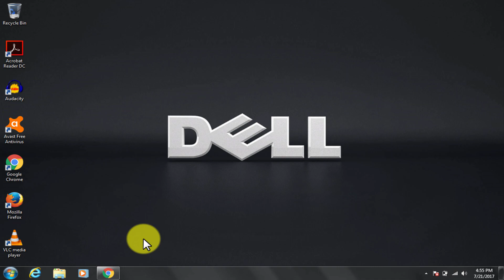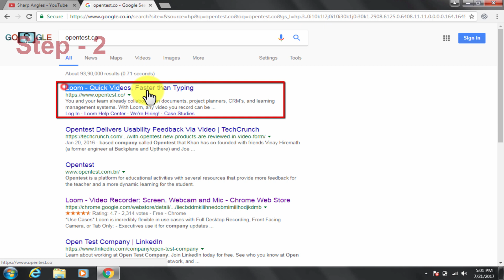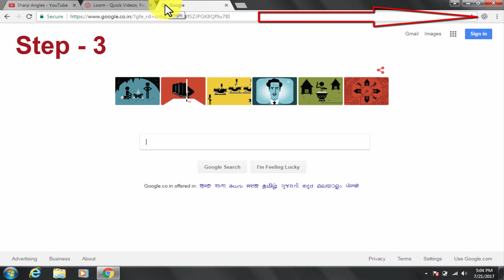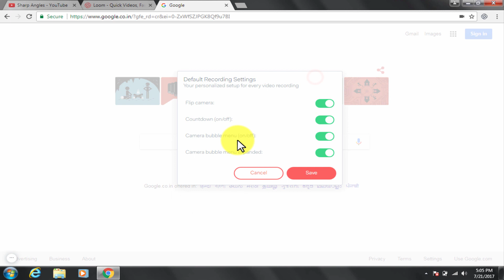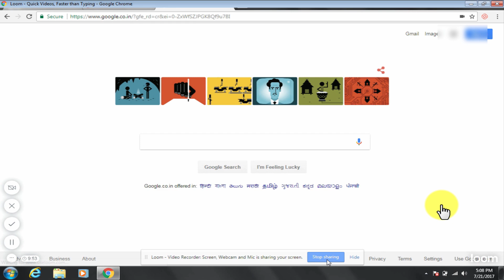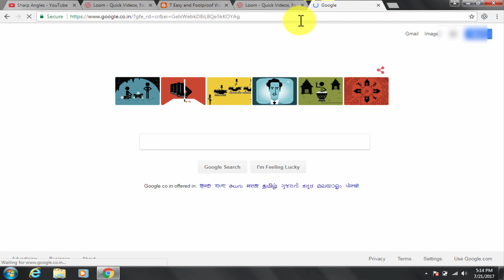Record video of WebSite / browser in Google Chrome using Loom (Windows / Mac)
Record video of WebSite / browser in Google Chrome using Loom (Windows / Mac) . This video is a DIY on Google chrome screen recorder and Screen Recorder - Chrome Web Store. this use openvid chrome extension that is  also known as loom video recorder. A tutorial on Loom – How to use Loom Video Recorder. Loom also known as openvid is an extension to Chrome browser to record chrome creen as a video (Loom (formerly Openvid)) that uses useloom.com . This video demonstrates probably one of the best and easiest ways on How to Record Your Screen on Google Chrome using openvid chrome extension. record chrome screen tutorial. open vid loom is a chrome extension that provides free screen recorder so that you can capture screen video with webcam and mic audio as a video and share online. Openvid works as a Chrome extension and record google chrome video. the video is a guide on Loom - a Chrome extension to record video.

My name is Guru. I am a working professional. I like to read, Travel and a fun loving guy. I am a bit of nosy person in nature, which helps me in finding out many new things around especially in technical and computer world. Sharp Angles YouTube channel is a platform where i get to share my such Passion with global audience.

Please Check me out at my